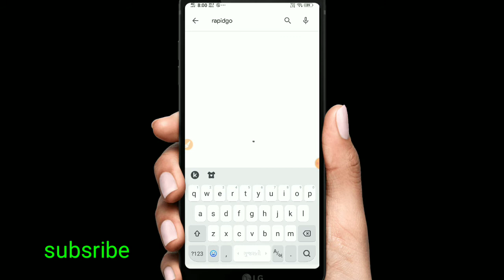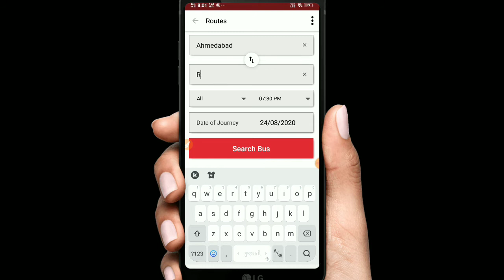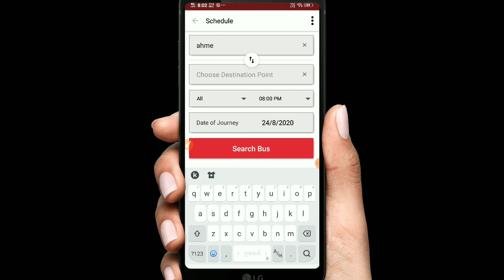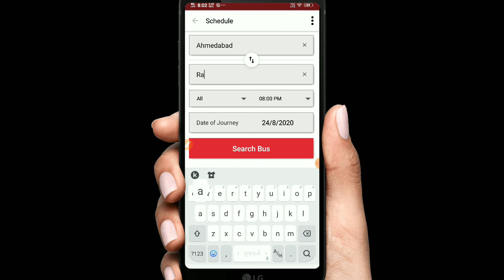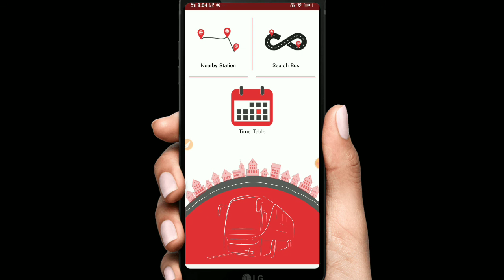S.T. બસનુ લાઈવ લોકેશન મોબાઇલ દ્વારા જાણો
S.T. બસનુ ટાઇમ ટેબલ, ઓનલાઇન ટિકીટ બુકિંગ, લોકેશન વગેરે મોબાઇલ દ્વારા જાણો